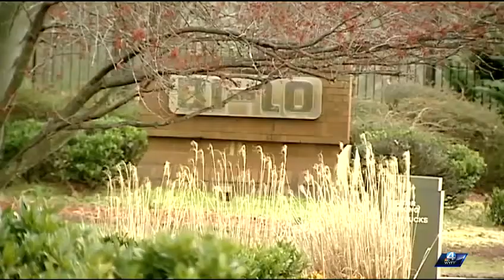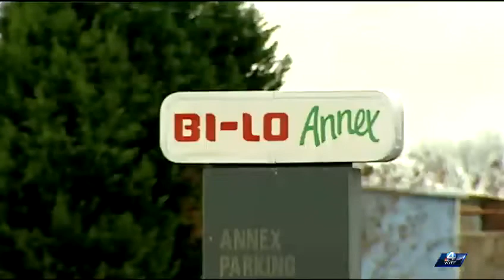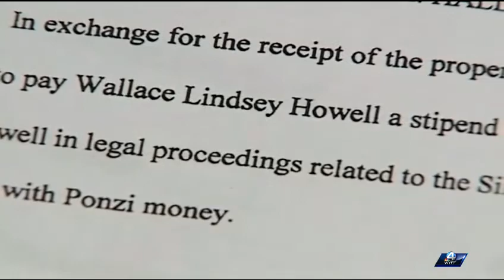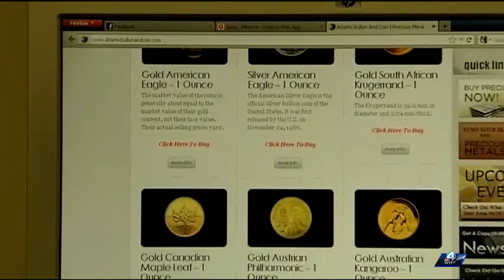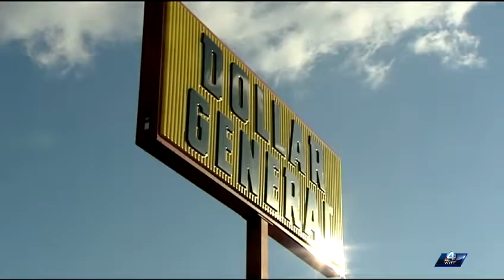WYFF News 4 at 6: March 25, 2013